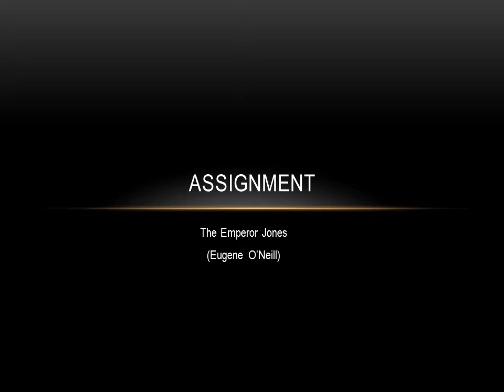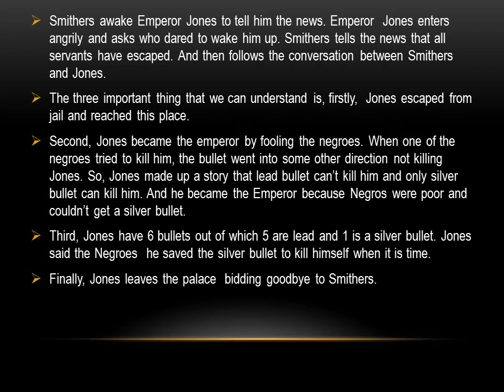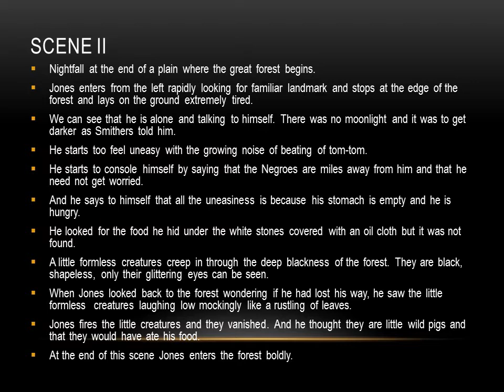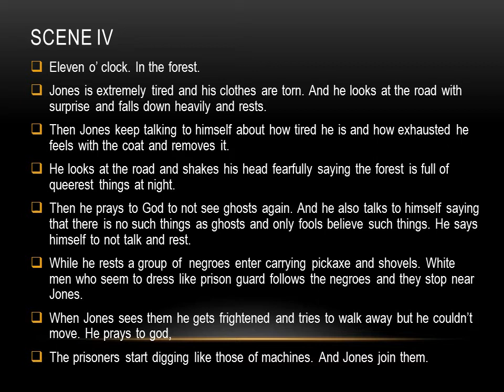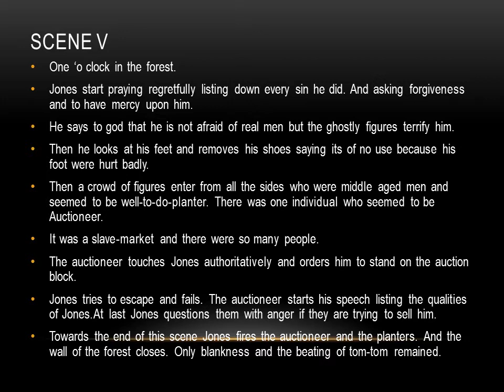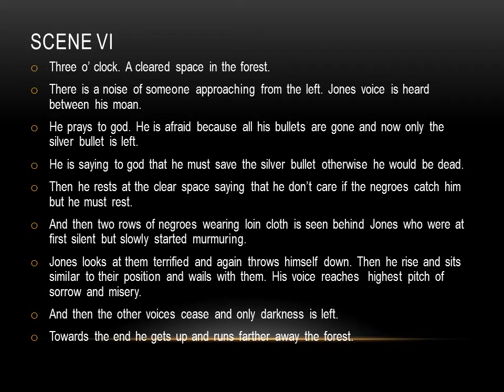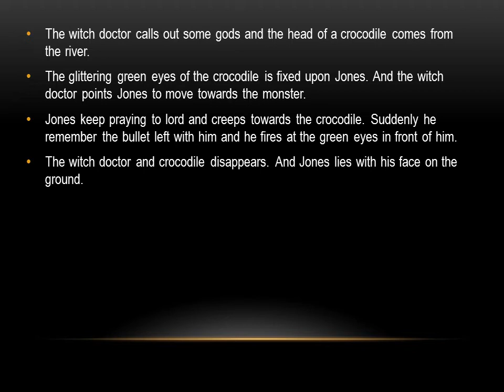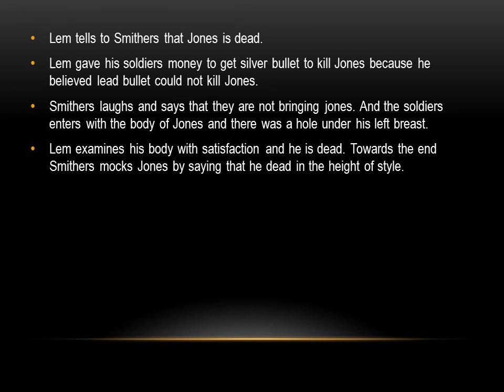The Emperor Jones Scene-wise Summary